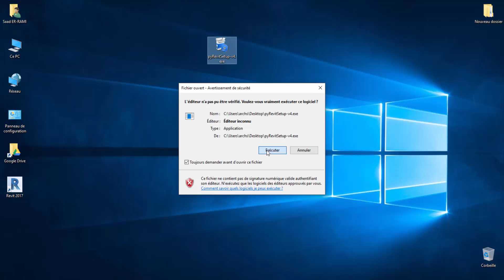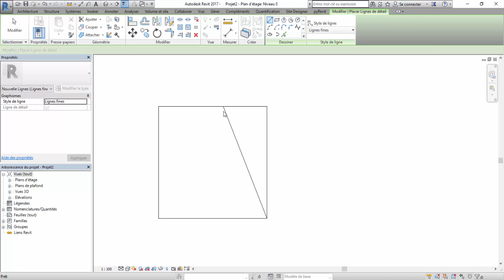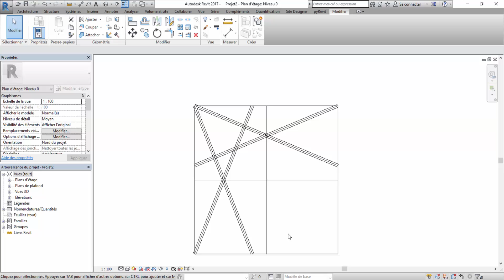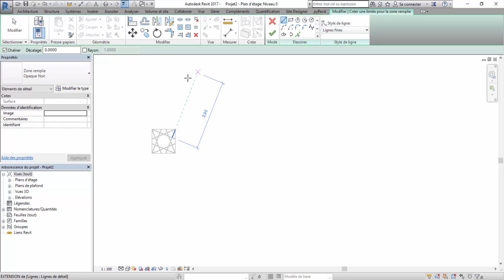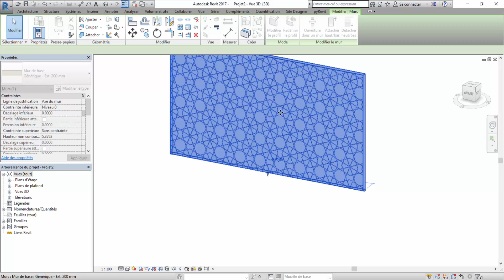creating pattern in revit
Create your own hatch for REVIT